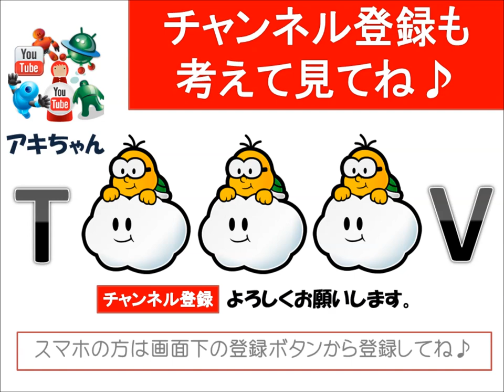花咲舞（ドラマ）×成宮寛貴 恋愛事情はどうなの？？キス 相棒髪型 Hiroki Narimiya